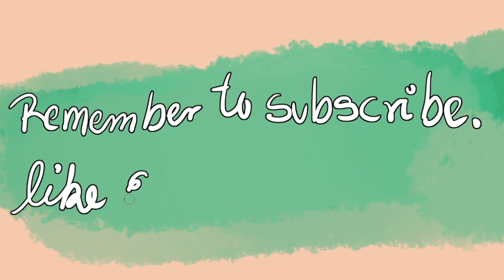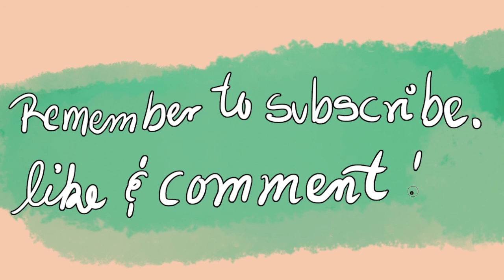Let's Paint: A Seashore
Today's episode will be Let's Paint: A Seashore, I love the seashore and I always find myself doing a paint about the ocean, and since I'm officially in summer break from college, I thought it could be nice doing another beach paint. The idea of this painting was not actually fully mine, but someone close to me that recommended me to it since she love how I paint water. I hope I have met the expectations.

I also post school homework, if anyone is interested in seeing what the homework of a Fin Art Student is, you will find it there once I get back to the Fall semester this year, of course.

Alright, I think that was all... oh wait...